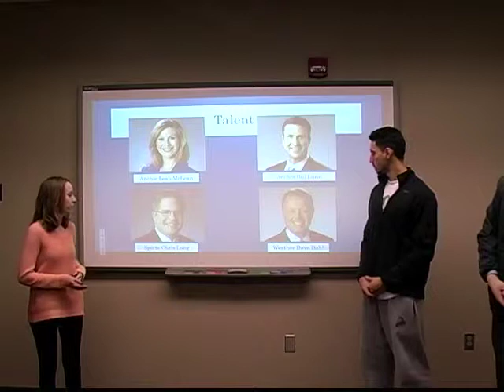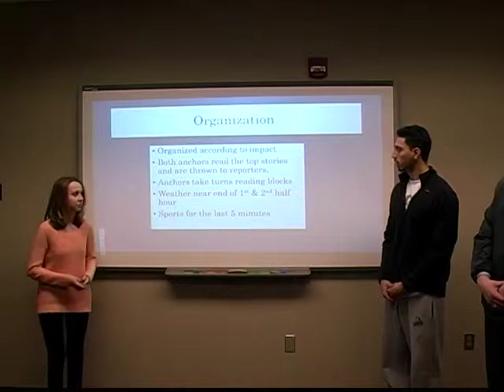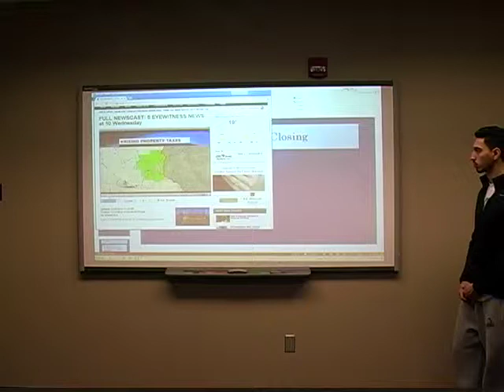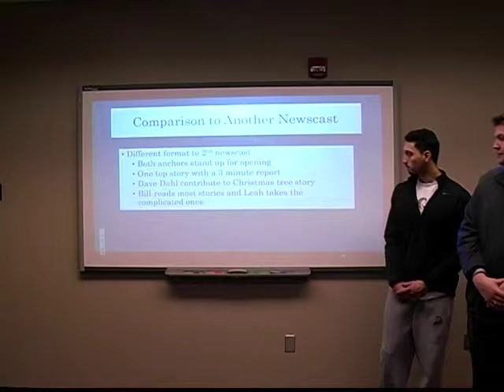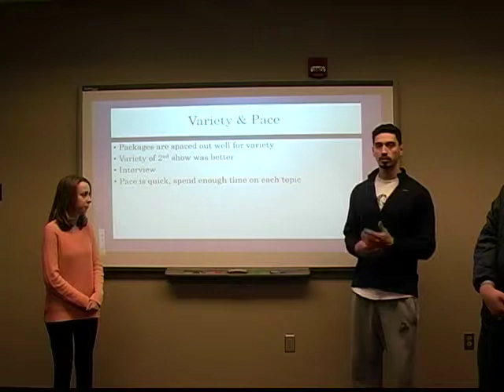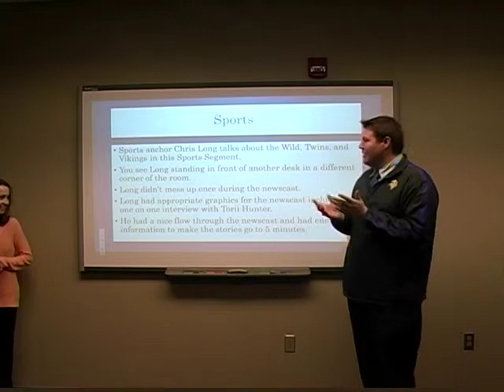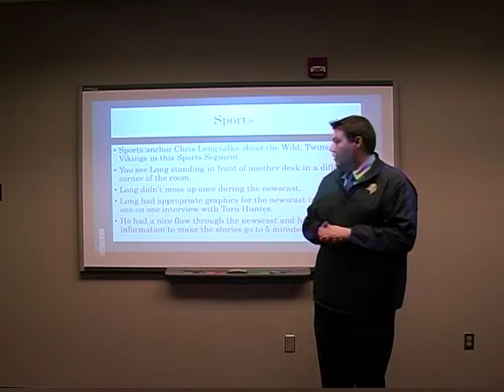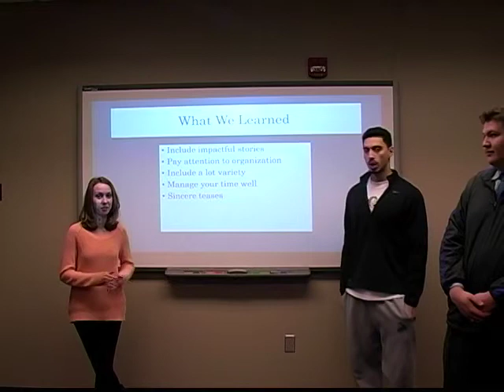Broadcast News Final (Leah, Matt, and David)